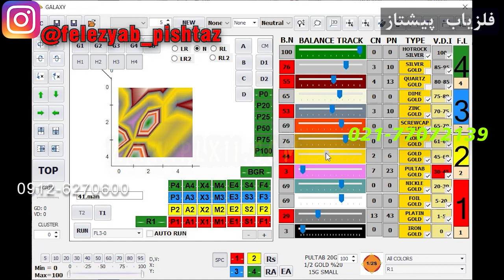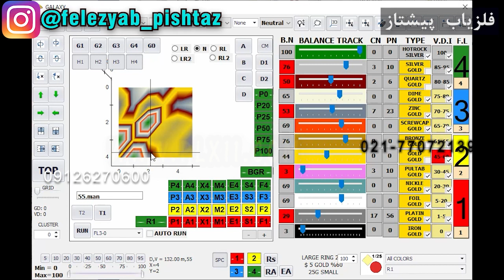روش جی سه اچ یک انتخاب پول تاب حذف قبل تصویر در فلزیاب های تصویری فرکانسی شماره 382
روش جی سه اچ یک انتخاب پول تاب حذف قبل تصویر در فلزیاب های تصویری فرکانسی

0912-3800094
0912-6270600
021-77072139